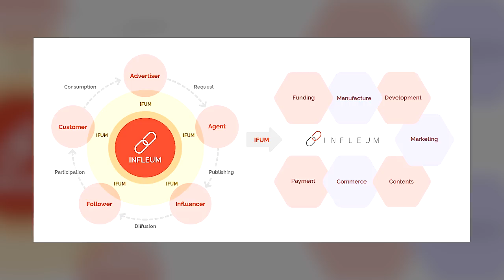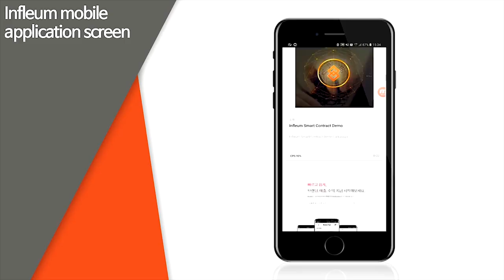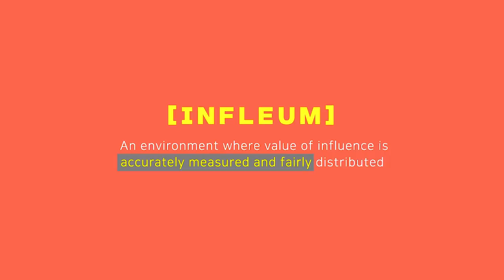Infleum - decentralised platform for all your brand promotion needs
Like most blockchain projects, Infleum offers a decentralised model that is at once cheaper and more reliable and affordable for all of its participants compared to the existing system. That promise should not be difficult to keep, given the inefficiency, waste and costly intermediary services that characterise the present advertising model.

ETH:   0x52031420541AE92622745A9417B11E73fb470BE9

Our resources